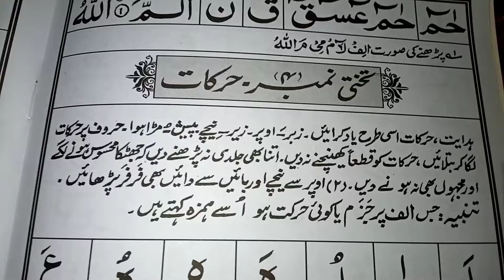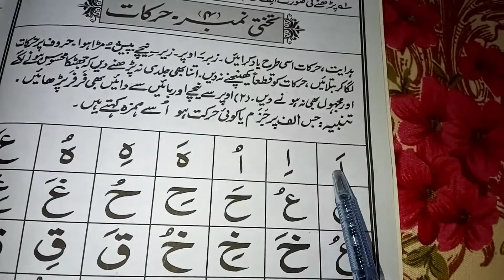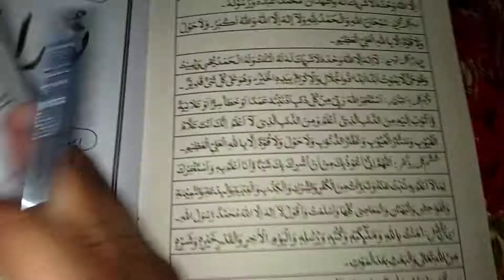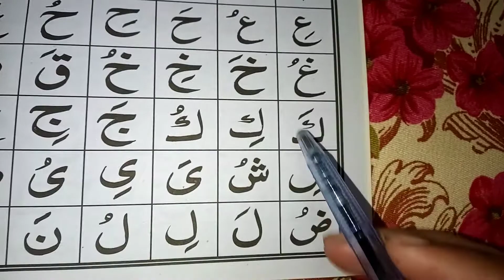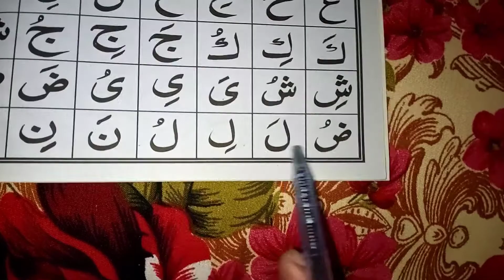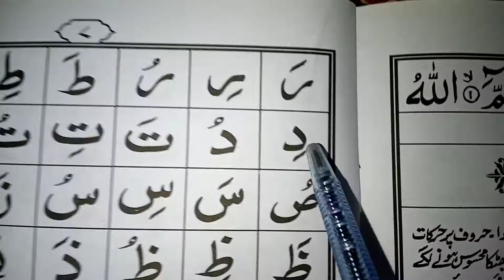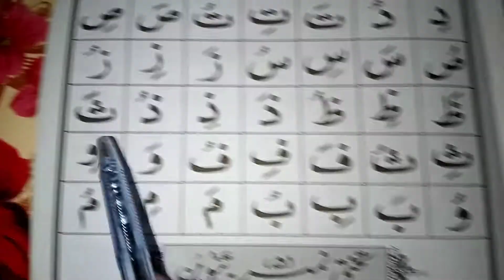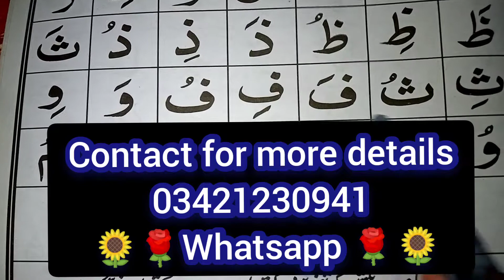Noorani Qaida Lesson 4 | Thakti number 4 Harkaat | Tajweed Lesson 4 | 4 نورانی قاعدہ حرکات تختی نمبر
Asalamualikum

I am online Quran teacher ..
If you want to teach your children Quran online with Tajweed, our company is committed to the best training of your children.
Our company can make your children the best readers in a short time ۔۔۔
We have classes for both boys and girls with basic knowledge of Qaeda, Nazra Qur'an, Memorization of Quran Islam.

You can contact our WhatsApp number for more information ۔

السلام علیکم !
 اگر آپ اپنے بچوں کو آن لائن قرآن مجید کی تعلیم تجوید کے ساتھ دینا چاہتے ہیں تو ہمارا ادارہ آپ کے بچوں کی بہترین تربیت کے لئے مصروف عمل ہے ۔۔

ہمارا ادارہ کم وقت میں آپ کے بچوں کو بہترین تجوید کا قاری بناسکتا ھے ۔۔
ھمارے ہاں قاعدہ ، ناظرہ قرآن ، حفظ القرآن اسلام کی بنیادی معلومات پر مشتمل لڑکوں اور لڑکیوں دونوں کیلئے کلاسز موجود ھے ۔۔

مزید معلومات کیلئے آپ ھمارے واٹسپ کے نمبر پہ رابطہ کرسکتے ہیں ۔۔

Noorani Qaida Lesson  | Thakti number 4 Harkaat | Tajweed Lesson 4 | 4 نورانی قاعدہ حرکات تختی نمبر

Noorani qaida,
Qaida,
Thakti number 4,
Harkaat,
Harkaat ki thakti,
Qaida for kids,
Qaida noorani lesson 4,
Qaida takhti number 4,
Qaida noorania complete,
Qaida tajweed ke sath,
Qaida tajweed,
Noorani Qaida page number 6,

Online Quran teacher Irfan khan,
Online Quran teacher safiullah khan,
Online teaching jobs,
Online quran,
Quran recitation,
Quran learning for beginners,
Quran online,
Quran teacher,
Quran tilawat,
Quran online,
Quran online learning,
Quran online classes,
Quran online academy,
Quran online reading,
Quran padhna sikhe,
Quran recitation,
Quran online,
Quran teacher,
Quran tilawat,
Quran online,
Quran online learning,
Quran online classes,
Quran online academy,
Quran online reading,
Online teacher,
Teacher,
Quran teacher,
Quran,
Quran online teacher,
Quran online reading,
Online quran padhne kaise sikhen,
Online quran padhna,
Quran class,
Online quran classes,
Online teacher,
Teacher,
Quran teacher,
Quran,
Quran online teacher,

آن لائن قرآن،
ان لائن قرآن ٹیچر،
قرآن ٹیچر،
ٹیچر،
قرآن،
قرآن کریم،
قرآن مجید،
قرآن کی تلاوت،